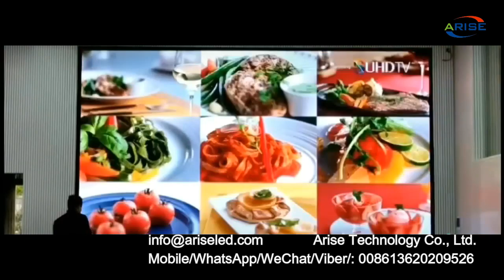High refresh rate 3840HZ Full Color Hd Led Display Panel Led Screen For Meeting Room Small Pitch LED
1.Outdoor Full Color LED Displays
1.1 Outdoor popular back service fixed installation

1.2 Outdoor front service fixed installation

1.3 Outdoor Rental
P2.976/ P3.91/ P4.81/ P5.95
1.4 Outdoor stadium perimeter

2.Indoor Full Color LED Displays
2.1 Indoor fixed installation
2.2 Indoor Rental
P1.953/P2.604/ P2.976/ P3.91/ P4.81
3.Indoor Flexible Full Color LED displays
4.Transparent Full Color LED displays

1.1. 户外常规固装
1.2. 户外快锁前后双维护固装
1.3. 户外租赁屏
1.4. 户外球场围圈
2.1. 户内固装
2.2. 户内租赁